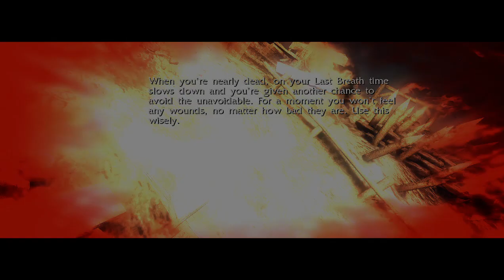NecroVisioN Part 1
today will show you a game called necrovision this is one of my favret games to play it is a ww1 horror game.